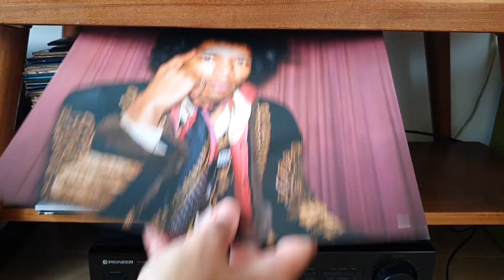POWER HOUR SPEED CLEANING | 1 UUR SCHOONMAKEN | CLEAN WITH ME NEDERLANDS | JIMS & JAMA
*ENGLISH SUBTITLES AVAILABLE IN THIS VIDEO*

Zet een timer voor 1 uur en kijk hoeveel je gedaan krijgt! Soms heb je gewoon geen tijd om urenlang te poetsen. Maak een lijstje met dingen die je écht wilt opruimen of schoonmaken, zet je timer en ga aan de slag! Maak je niet druk om heel grondig schoonmaken; dat doen we een andere keer weer, nu willen we vooral alles weer even leefbaar hebben!

Ik hoop dat je deze video leuk vindt en dat je geïnspireerd of gemotiveerd wordt door het kijken ervan. Of misschien zie je dit als een moment van ontspanning. In ieder geval: bedankt voor het kijken alvast!

*MUSIC OTHER*
00:23 Katnip, Mia Pfirrman - Still Missing U
04:02​​ Mindme - I Need Your Time
06:11 Cleo Kelley - Wrong Girl
09:08 Lvly - No Remedy

CHAPTERS
0:00​ Sneakpeek
00:23 Intro
01:46​ Was routine
03:19​ Kinder slaapkamer
04:10 De trap schoonmaken
05:06 Extreem vieze vissenkom
06:10 Woonkamer
07:32 Langzaam stofzuigen
09:06 Woonkamer deel 2
10:03 PARCOURS
10:56 De vloer weer schoon
11:21 De laatste loodjes
11:51 Bedankt voor het kijken!